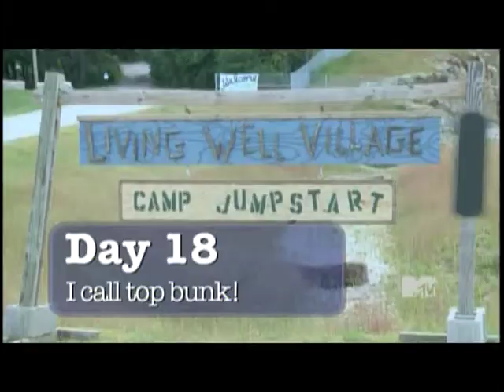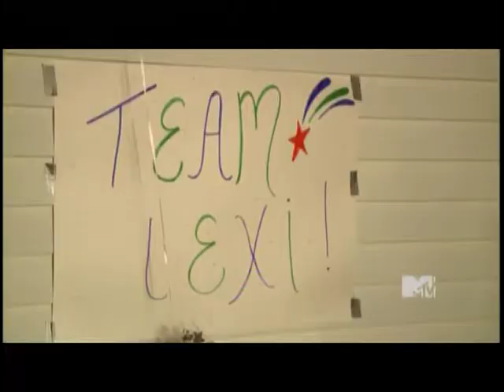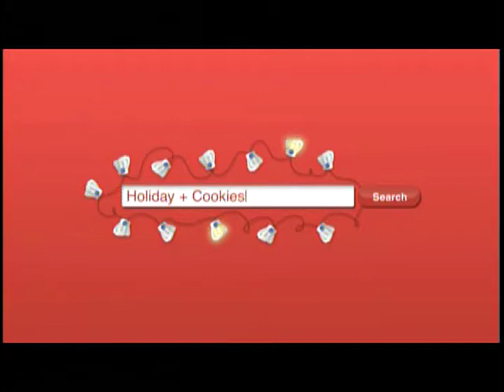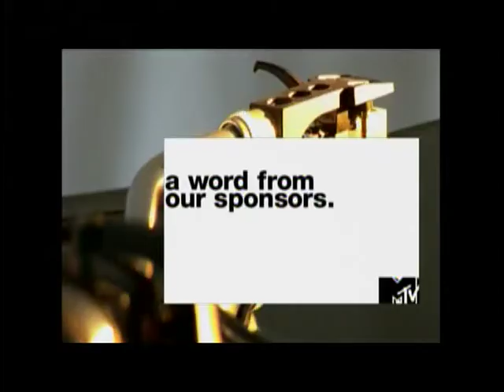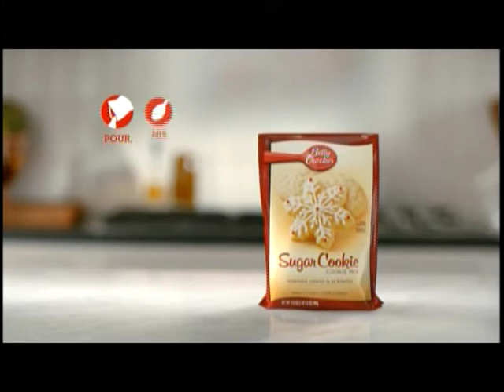MTV Made at Camp Jump Start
Lexi was featured on an episode of MTV's Made while attending Camp Jump Start after she was tired of being an overweight teen and wanted to be MADE into a fit pom dancer.